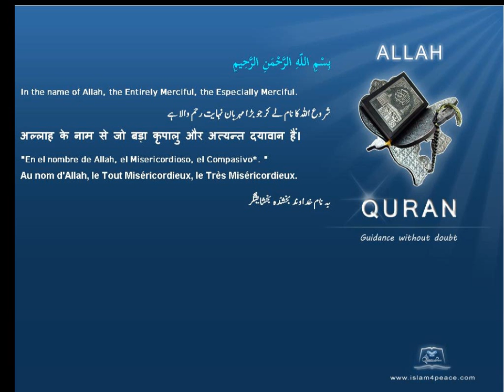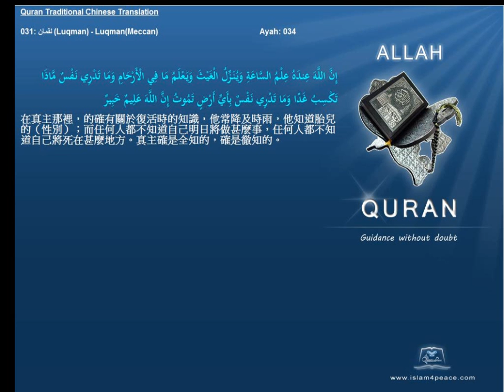Quran Traditional Chinese 031 لقمان Luqman LuqmanMeccan Islam4Peace com